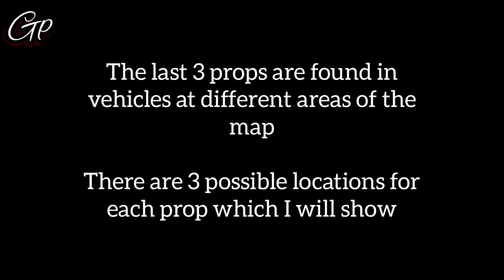GTA ONLINE - All 10 Movie Prop Locations (UNLOCK INTERLOPER OUTFIT) [STRAIGHT TO THE POINT]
📲 About
Today I will show you the 10 movie prop locations for Solomon Richards. Finding all 10 will unlock you the Space Interloper outfit, 20,000 RP and $150,000. No BS, just quick and straight to the point

Make sure to use my SAC Code 'GP1333' if you would like to support me. I would really appreciate it!